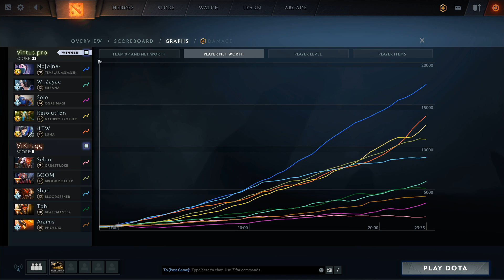Virtus.pro vs Vikin.gg | BO3 | AMD SAPPHIRE OGA Dota PIT Lower Bracket R1 | - Game 2